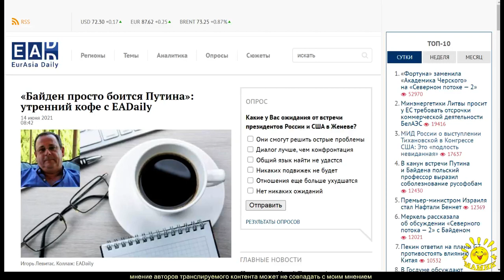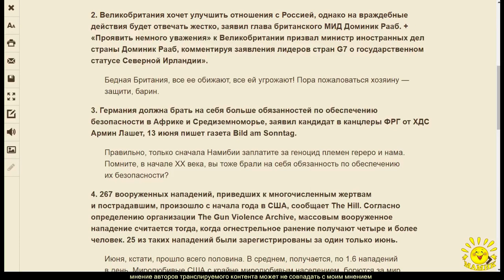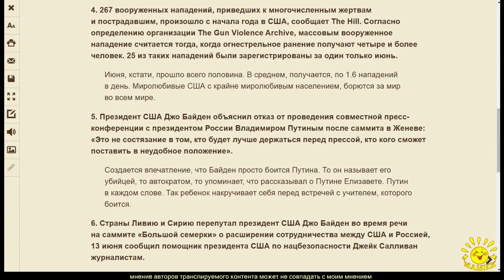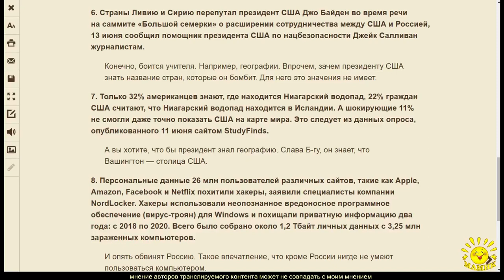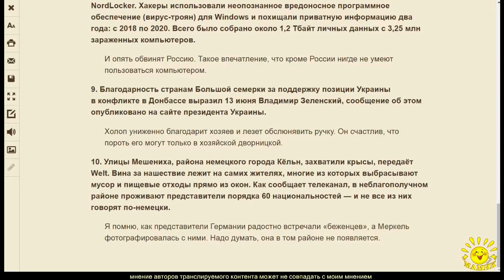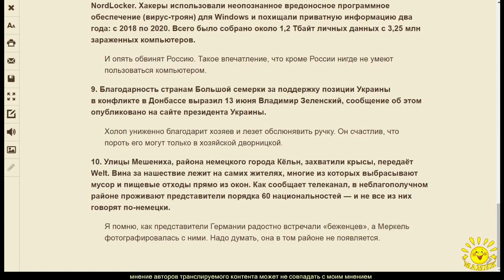«Байден просто боится Путина»: утренний кофе с EADaily